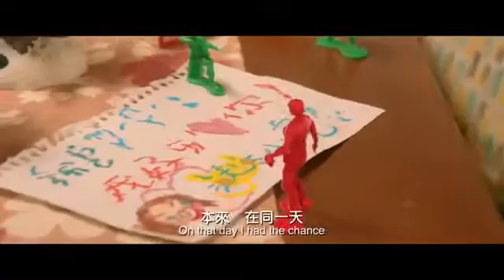《瑪德2號》官方預告No.3小鐵長版